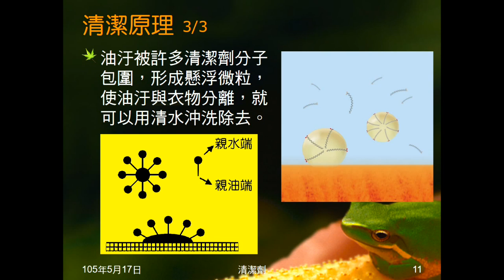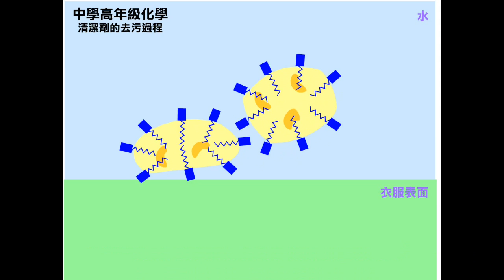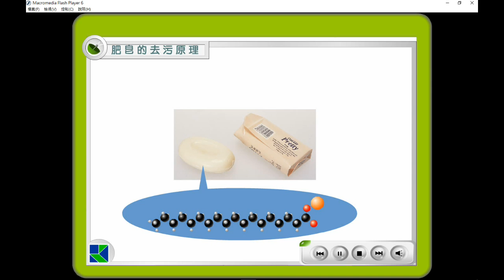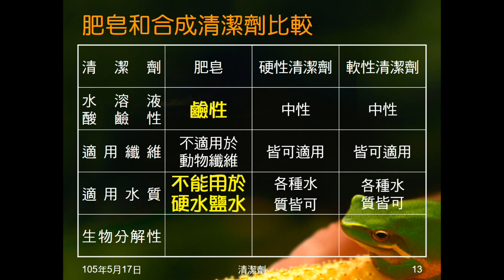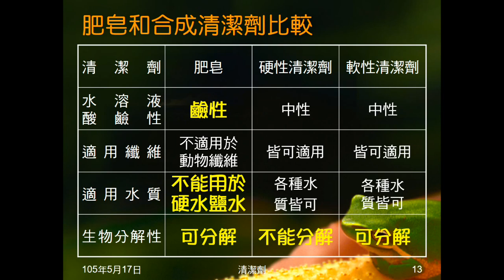104學年國二理化＿有機化合物12：清潔原理；肥皂與合成清潔劑比較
說明清潔劑的去汙原理（方法）。比較肥皂與軟性、硬性合成清潔劑。